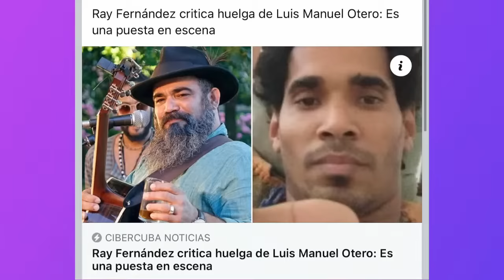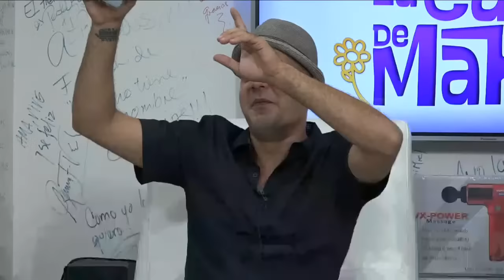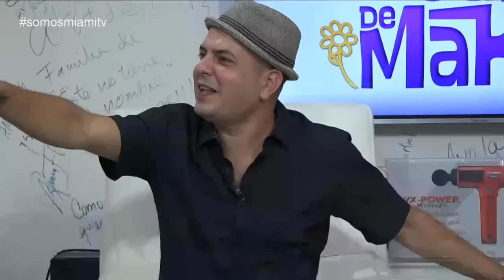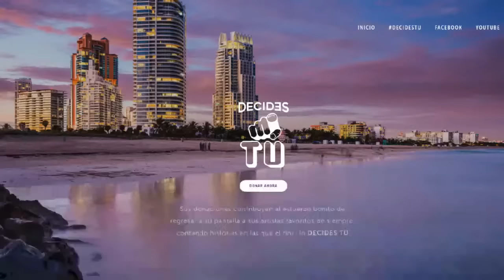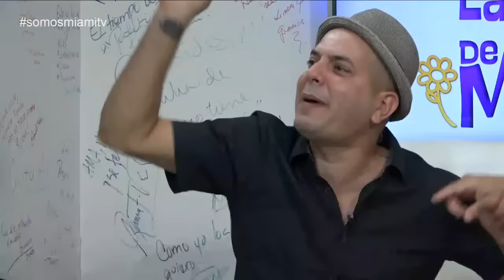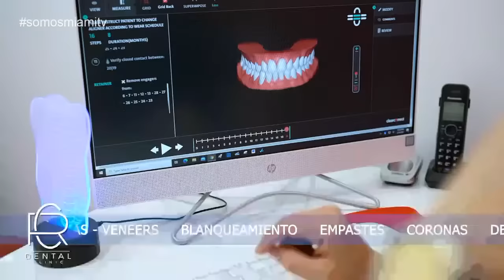La Casa De Maka 05-04-21 nos visita el Actor Alejandro Socorro y Dianelys Brito se suma al equipo!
Noche de descarga y tertulia en “La casa de Maka” llega el actor Alejandro Socorro a responder todas tus preguntas!!  La actriz Dianelys Brito se suma al equipo de Somos Miami TV!
decidestu actress actrizcubana emigrar actualidad maka # jorgeferdecaz makinosky # jomolca jeanmicheljomolca miami artecubano westchester somosmiamitv decidestú decidestu Ya comenzaron las noches de descargas y cubanía en la casa de la cultura de Westchester! aCuba trae la mejor recarga para tu familia y Ramoncito Veloz llega con las divertidas anécdotas en su segmento "Las Memorias De Ramón"